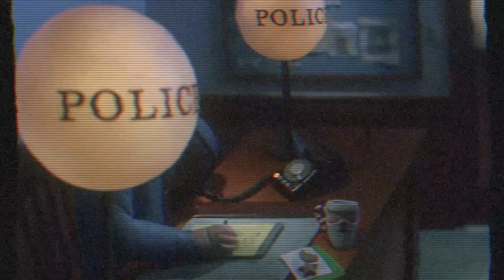EL EXTRAÑO MUNDO DE JACK / Resumiendo La Historia Con C5S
Recordemos con Cortana una de las mejores películas sobre Halloween...  ¿o Navidad?

Déjanos en los comentarios cual es tu personaje favorito =)